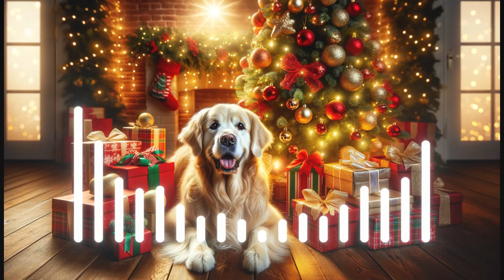🎄🇫🇷 French Christmas - Day 5 - The miracle of Max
Today I bring you a true Christmas miracle ! And I hope you love it !

Here is some vocabulary that I thought would be useful :

Émouvant: Touching / Moving

La recherche: The search

L’espoir: The hope

Craindre: To fear

Le pire: The worst

La veille: The previous day

Un aboiement: A bark

En bonne santé: Healthy / In good health

Retrouver: To find

Le chemin: The path

Le paysage: The scenery

Un cadeau: A present